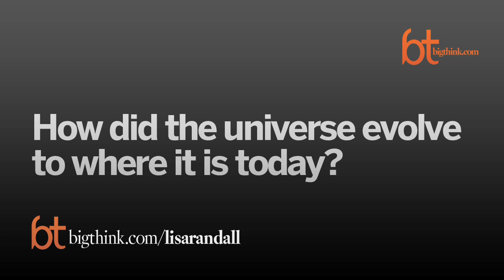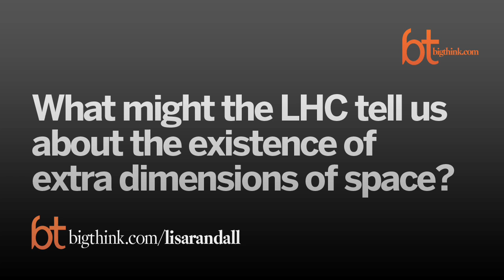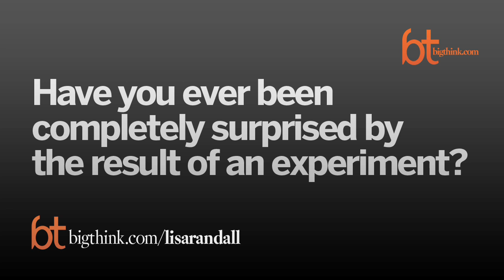Big Think Interview With Lisa Randall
A conversation with the professor of theoretical physics at Harvard.
Lisa Randall studies theoretical particle physics and cosmology at Harvard University. Her research connects theoretical insights to puzzles in our current understanding of the properties and interactions of matter. She has developed and studied a wide variety of models to address these questions, the most prominent involving extra dimensions of space. Her work has involved improving our under-standing of the Standard Model of particle physics, supersymmetry, baryogenesis, cosmological inflation, and dark matter. Randall’s research also explores ways to experimentally test and verify ideas and her current research focuses in large part on the Large Hadron Collider and dark matter searches and models.

Randall has also had a public presence through her writing, lectures, and radio and TV appearances. Randall’s books, Warped Passages: Unraveling the Mysteries of the Universe’s Hidden Dimensions and Knocking on Heaven’s Door: How Physics and Scientific Thinking Illuminate the Universe and the Modern World were both on the New York Times’ list of 100 Notable Books of the Year. Higgs Discovery: The Power of Empty Space was released as a Kindle Single in the summer of 2012 as an update with recent particle physics developments.

Randall’s studies have made her among the most cited and influential theoretical physicists and she has received numerous awards and honors for her scientific endeavors. She is a member of the National Academy of Sciences, the American Philosophical Society, the American Academy of Arts and Sciences, was a fellow of the American Physical Society, and is a past winner of an Alfred P. Sloan Foundation Research Fellowship, a National Science Foundation Young Investigator Award, a DOE Outstanding Junior Investigator Award, and the Westinghouse Science Talent Search. Randall is an Honorary Member of the Royal Irish Academy and an Honorary Fellow of the British Institute of Physics. In 2003, she received the Premio Caterina Tomassoni e Felice Pietro Chisesi Award, from the University of Rome, La Sapienza. In 2006, she received the Klopsteg Award from the American Society of Physics Teachers (AAPT) for her lectures and in 2007 she received the Julius Lilienfeld Prize from the American Physical Society for her work on elementary particle physics and cosmology and for communicating this work to the public.

Randall has also pursued art-science connections, writing a libretto for Hypermusic: A Projective Opera in Seven Planes that premiered in the Pompidou Center in Paris and co-curating an art exhibit for the Los Angeles Arts Association, Measure for Measure, which was presented in Gallery 825 in Los Angeles, at the Guggenheim Gallery at Chapman University, and at Harvard’s Carpenter Center. In 2012, she was the recipient of the Andrew Gemant Award from the American Institute of Physics, which is given annually for significant contributions to the cultural, artistic, or humanistic dimension of physics.

Professor Randall was on the list of Time Magazine's "100 Most Influential People" of 2007 and was one of 40 people featured in The Rolling Stone 40th Anniversary issue that year. Prof. Randall was featured in Newsweek's "Who's Next in 2006" as "one of the most promising theoretical physicists of her generation" and in Seed Magazine's "2005 Year in Science Icons". In 2008, Prof. Randall was among Esquire Magazine's “75 Most Influential People.”

Professor Randall earned her PhD from Harvard University and held professorships at MIT and Princeton University before returning to Harvard in 2001. She is also the recipient of honorary degrees from Brown University, Duke University, Bard College, and the University of Antwerp.
TRANSCRIPT:

Question: What do particle physicists do on a day-to-dayrnbasis?

Lisa Randall: So, particle physicists, we’re trying tornunderstand the substructure of matter; what’s really out there, what’s at therncore of matter, how it interacts, what are the fundamental forces.  And as you go to deeper and deeperrnscales you learn different things. rnSo the sort of two-pronged approach, we have some very theoretical workrnthat goes on and some very experimentally oriented work.  We’re trying to see what we can findrnout at the collider that will turn on again next week, we hope.